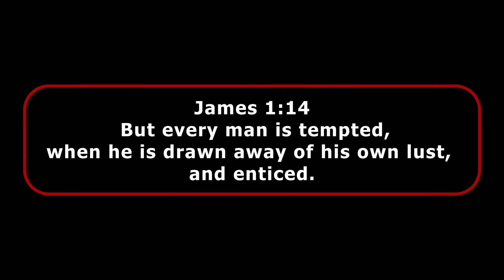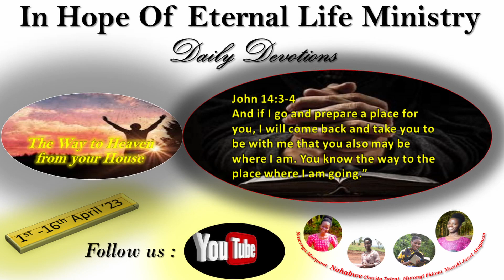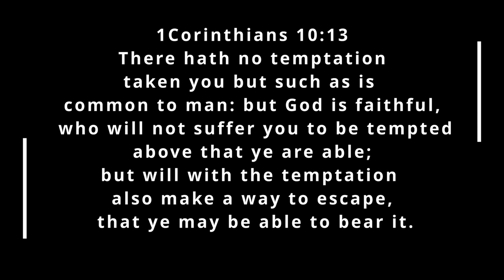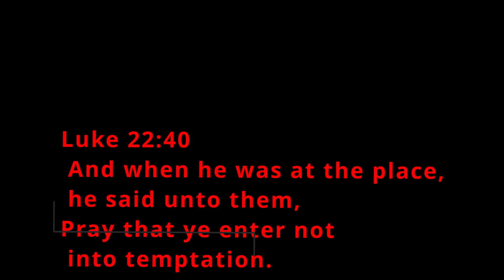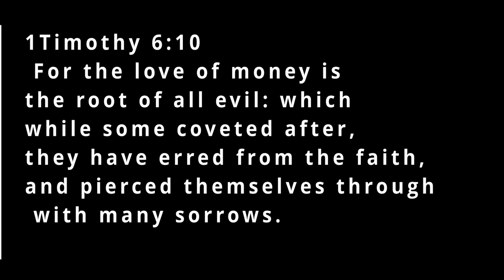The Way to Heaven from your House // Temptations // By Nawerya Margaret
The Baboon Story , Don't miss nice lessons here